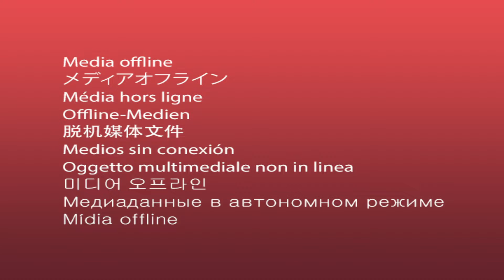[Spécial 800 Abonnés] - The Joy of Creation Halloween Edition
Salut a tous c'est Koga, j'espère que vous allez bien, aujourd'hui ont se retrouve pour la vidéo spécial 800 abonnés et oui comme vous avez/allez (si vous n'avez pas encore vu la vidéo, de base cette dernière était prévue pour les 200 abonnée (oui j'avoue c'étais il y a longtemps). Au final il s'agit d'une vidéo pour les 800, honnêtement je trouve que cela a très vite augmenter ces derniers temps malgré mon rythme chaotique (merci les cours). En tout cas je voulais vous remercier d'être de plus en plus nombreux. J'essayerais de faire quelque chose en plus en bonus pour vous remercier d'être autant. J'ai une petite idée mais cela risque de vraiment me prendre beaucoup de temps (et pas sur que cela sortira au final, ou alors ce sera pour les 1000 car je vais mettre vraiment trop de temps a faire ca et que vous êtes super rapide x3).

En tout cas j'espère que cette vidéo vous plaira et que vous aurez aimer m'entendre mourir de peur. Encore un grand merci pour les 800 abonnés.

BON VISIONNAGE